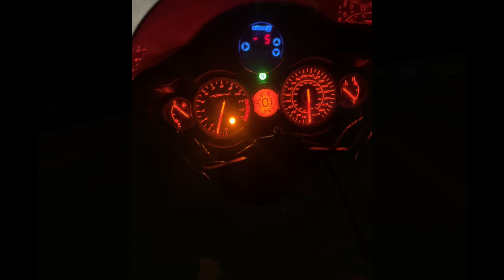Turbo hayabusa 200mph!!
THIS WAS ALL SHOT USING CGI AND A CLOSED COURSE IN MEXICO!! DO NOT ATTEMPT!! The bike is running off of E85 producing 460-470whp￼ in this video. It makes just over 500whp with C16 fuel, I have a 19 tooth front sprocket coming in. That’ll allow it to go higher on the top end because as you can see, it keeps wanting to climb!￼🤣🙌🏽